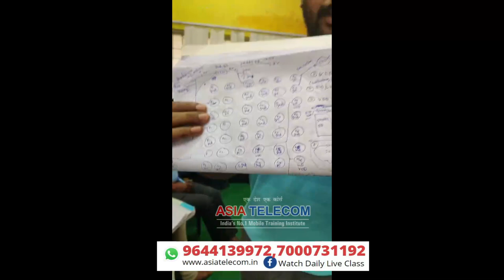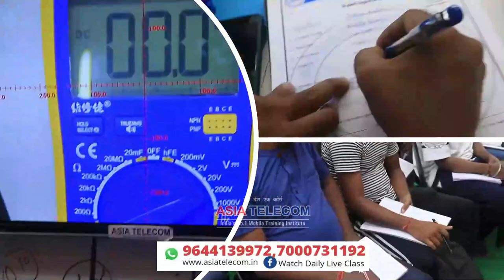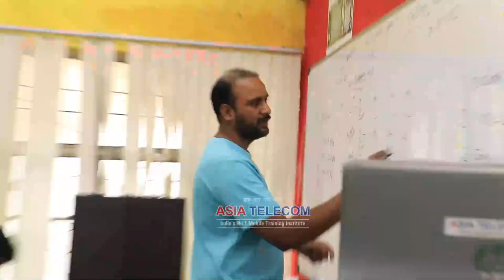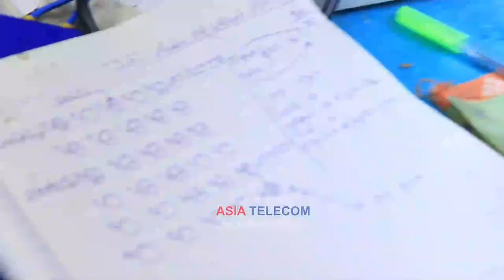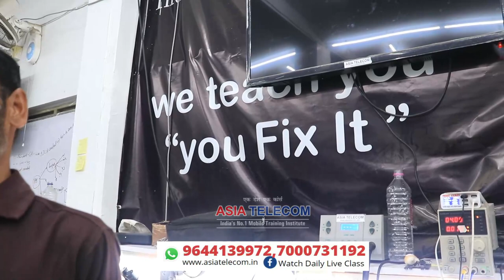borneo schematic से लिए क्या बोले AsiaTelecom के स्टूडेंट - अगर आप से पढ़ रहे है तो जरूर देखो